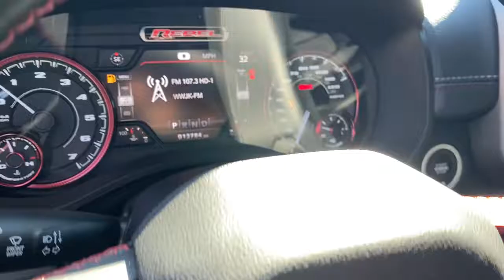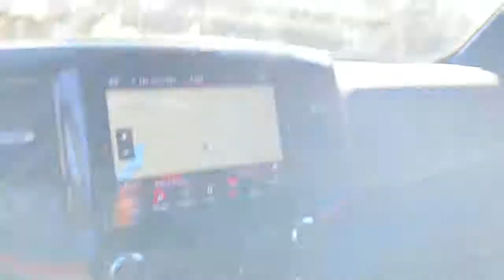2021 Ram 1500 Jacksonville, Orange Park, Gainesville, Ocala, Kingsland GA MN560766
Granite Crystal Metallic Clearcoat Used 2021 Ram 1500 available in Kingsland, Georgia at Murray Ford of Kingsland. Servicing the Jacksonville, Orange Park, Gainesville, Ocala, Lake City, FL area.

Clean CARFAX.brbrbrAwards:br  * Motor Trend Automobiles of the year   * JD Power Automotive Performance, Execution and Layout (APEAL) Study